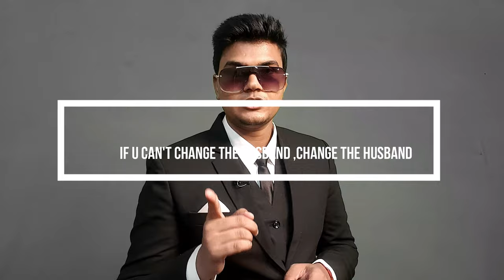Benefits of section 9 in practical life in Hindi.